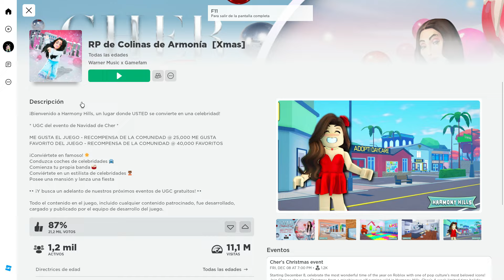📢AHORA📢CABELLO DE CHER [plateado] GRATIS EN ROBLOX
LIMITED !!!